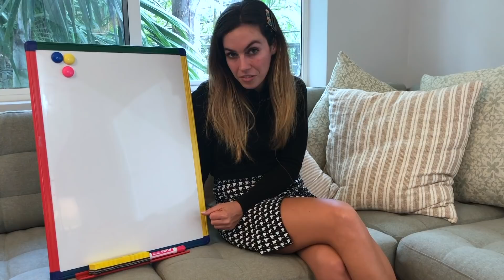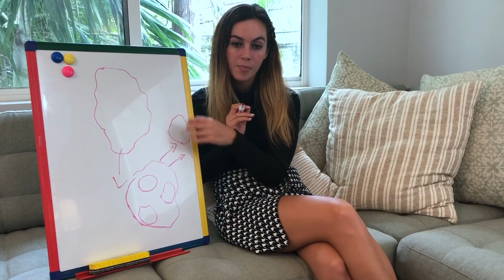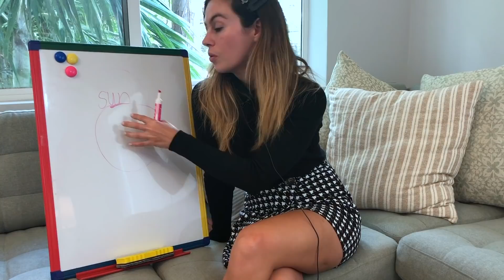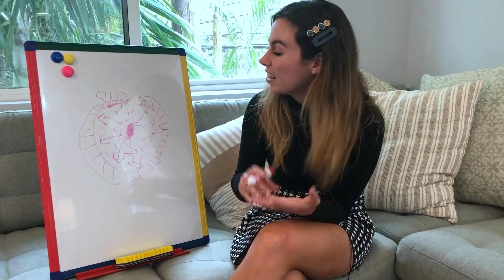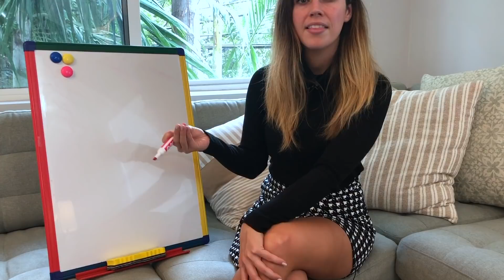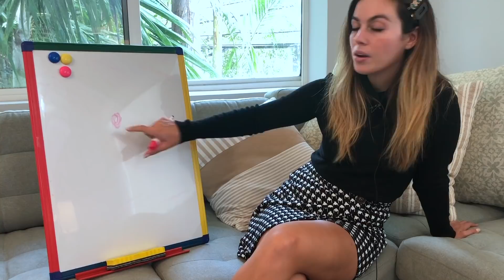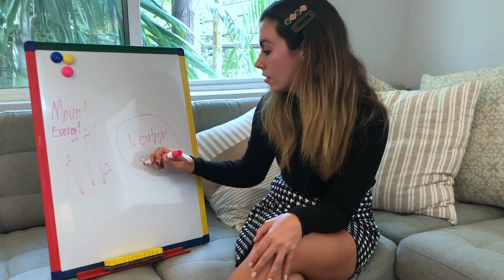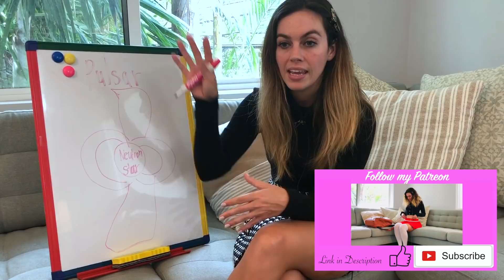[ASMR] Astronomy Lesson- life cycle of a star (teacher roleplay)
Relaxing, Sleep inducing videos